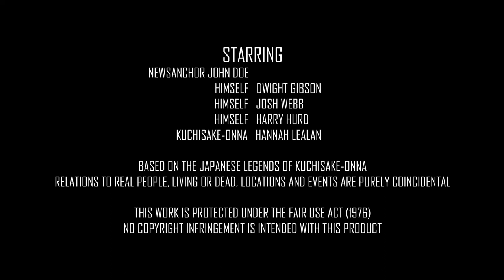The Girl with the Slit Mouth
Gentlemen, BEHOLD! The first project of the NEXTGEN Games, Animation, and Visual Effects course is a news broadcast about "The Thing That Shall Not Be Named," whatever that would (or wouldn't) be.

Otherwise titled "Newsanchor - 'Tables Never Die' Edition."